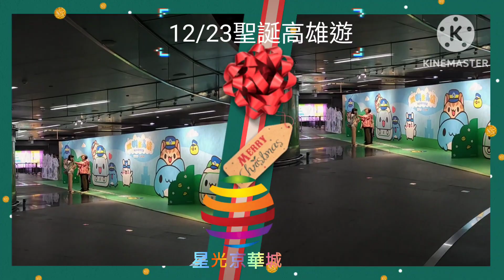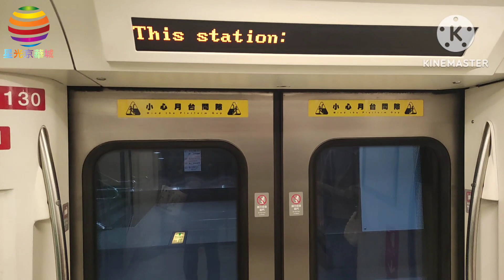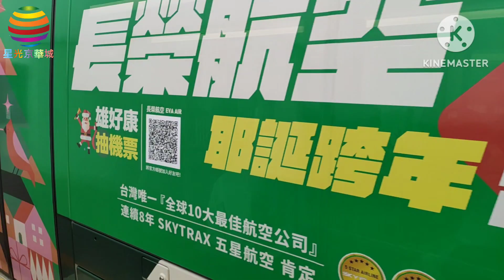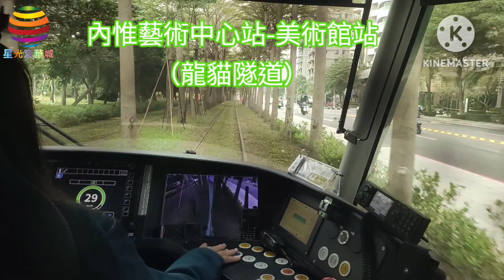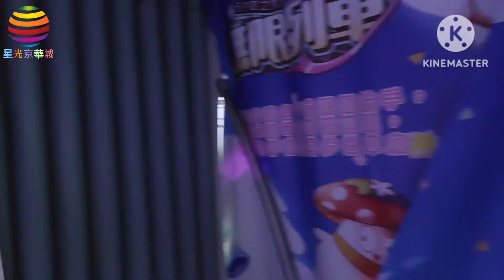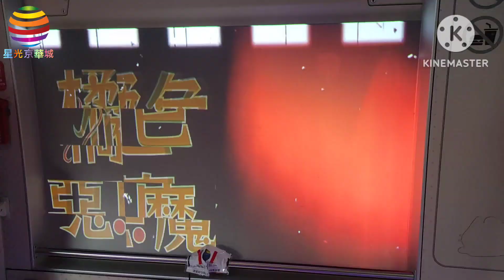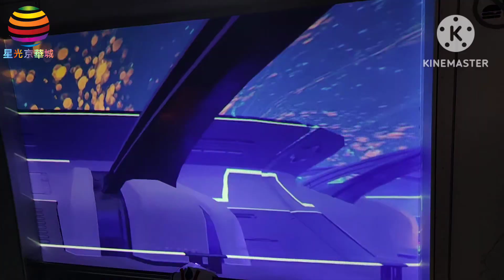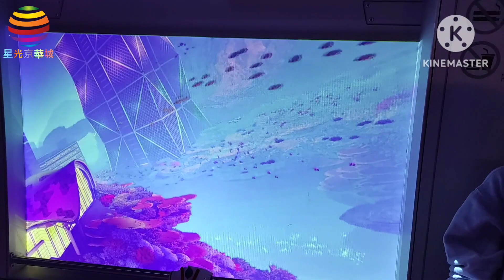（星光京華城）12/23聖誕高雄遊 第一集 高雄彩繪輕軌之旅